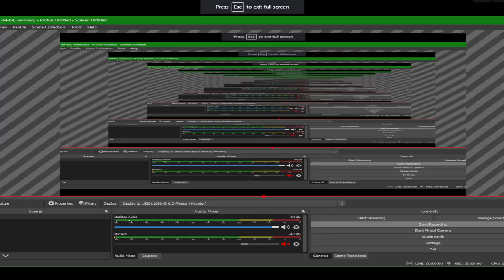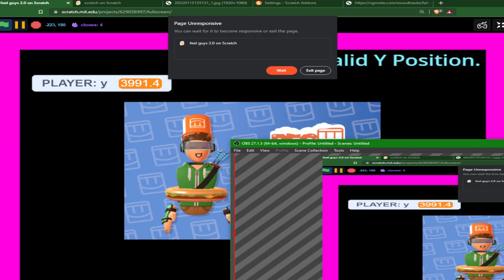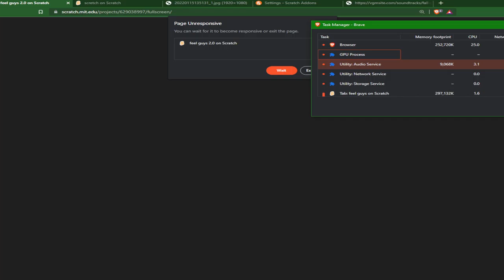feel guys v2